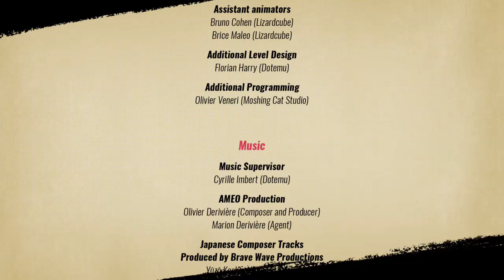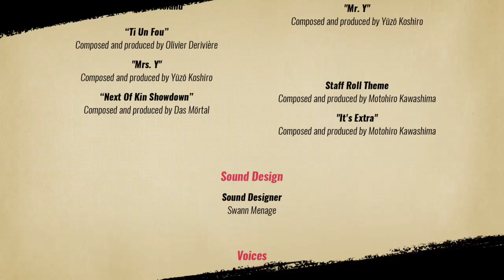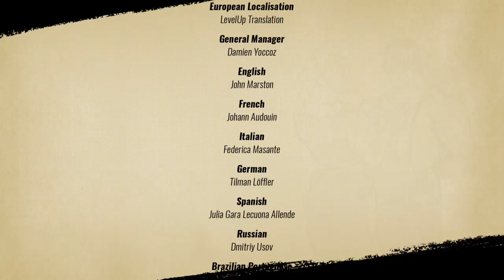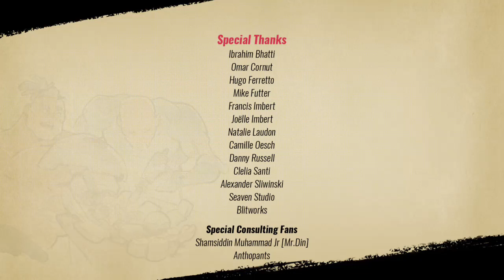STREETS OF RAGE 4|cap3|Final|xbox one x|Game pass ultímate|Español